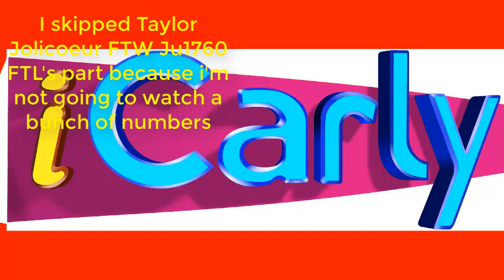Sunny does a commentary on my Sunny Day rant and gets grounded